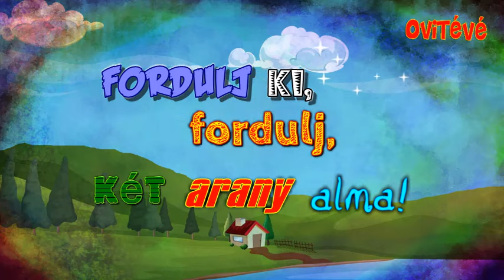Hangszer ovi - Kis kacsa fürdik (Karaoke, Ovi Disco)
A dal a Tanuljunk szórakozva! Ovi Disco 3. című albumon található.
Megvásárolható:
Tanuljunk szórakozva! -  Akár otthon, akár az ovizsúrokon vagy iskolai rendezvényeken garantált a jó hangulat kicsiknek és nagyoknak. Ismert dalok modernebb zenei hangszereléssel, óvodások és kisiskolások énekével.   Hallgathatod, énekelheted és még akár táncolhatsz is hozzá!

Hungarian children song.

DALSZÖVEG:
Kis kacsa fürdik fekete tóba.
Anyjához készül Lengyel országba.
Síkos a talpa, magos a sarka
Fordulj ki fordulj két arany alma.